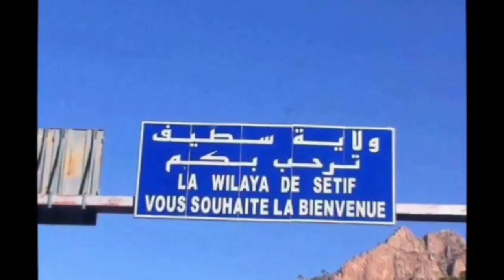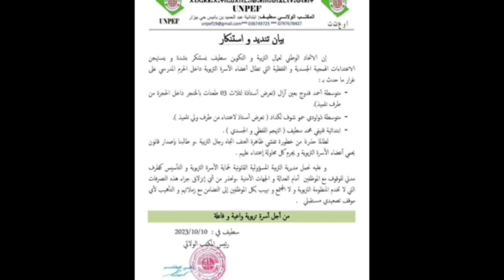عاجل شاهد مافعله هذا التلميذ في ولاية سطيف بأستاذته | ربي يستر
عاشت صبيحة اليوم متوسطة احمد قدوج عين ازال على وقع حادثة مؤسفة على استاذة مادة الرياضيات المسماة بن عنتر امينة من طرف تلميذ يدرس في الصف الثالث متوسط .

وقائع الحادثة وقعت على الساعة 55, 9 دقيقة بالحجرة 16 قسم سنة ثالثة متوسط 6 حين، إنتظر التلميذ ( خ م ) ، نهاية الحصة واستغل خروج اغلبية زملائه الى الراحة وتقدم خلسة الى الاستاذة وغرس  على  تسبب لها مما استدعى طلب الإسعاف ونقلها على جناح السرعة لمصلحة الاستعجالات بمستشفى يعلاوي اين تخضع حاليا الى الرقابة الطبية والفحوصات بأشعة السكانير وللعلم فإن هذا الصغير تم تحويله للمؤسسة السنة الماضية عن طريق المجلس التأديبي من متوسطة بناني الحاج عين ازال

سطيف
استاذة سطيف
تلميذ بسطيف
اخبار سطيف
تلميذ استاذته بسطيف
بن عنتر أمينة
تلميذ يدرس في المتوسطة
الجزائر
أخبار الجزائر
الجزائر اليوم